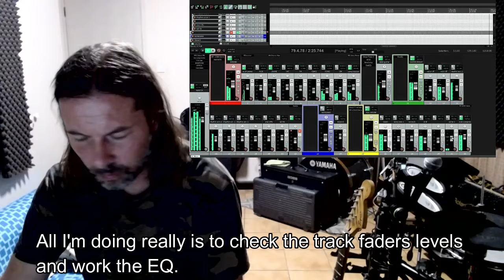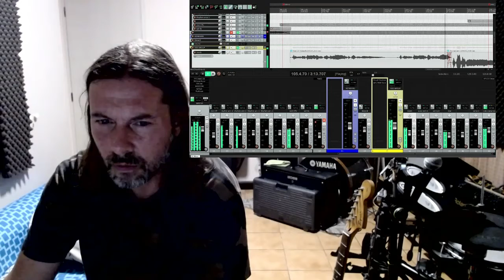We do it all ourselves!